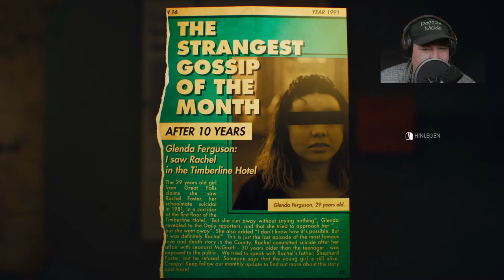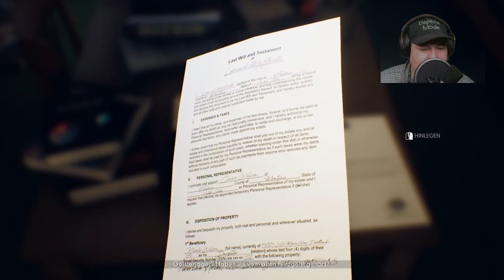The Suicide Of Rachel Foster Gameplay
Zehn Jahre haben zum Vergessen nicht gereicht: Als Nicole zum Timberline-Hotel zurückkehrt, wird sie nicht nur von nostalgischer Melancholie, sondern auch von den Geistern ihrer Vergangenheit begrüßt. Vor morschen Fensterläden tobt ein Jahrhundertschneesturm und in den vergessenen Fluren die Erinnerung: ein treuloser Vater, ein totes Mädchen und eine nächtliche Flucht.
Bei The Suicide of Rachel Foster handelt es sich um ein Thriller/Mystery-Adventure mit Anleihen aus dem Horror-Genre. Mehr als die Innenräume eines verschneiten Hotels benötigt die italienische Spieleschmiede ONE-O-ONE GAMES nicht, um mit einer Familiengeschichte der besonderen Art auch Fans ganz anderer Spielegattungen anzusprechen.

Die PC-Version von The Suicide of Rachel Foster erscheint am 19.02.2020; die Konsolenfassung für PS4 und Xbox One soll noch dieses Jahr folgen. Die Teilzeithelden durften einen frühen Check-in im Timberline-Hotel vornehmen und berichten in diesem Artikel, was dort gesehen und erlebt wurde.
Willkommen im Timberline-Hotel
Mithilfe eines verschneiten Hotels, einer selbstbewussten Protagonistin und finsterer Geheimnisse der Vergangenheit erzählt The Suicide of Rachel Foster eine beklemmende wie auch spannende Geschichte. Wie genau das funktioniert und natürlich worum es in dem Spiel eigentlich geht, wird nachfolgend vorgestellt.
Zur Handlung
Nicole Wilson hatte nicht vor, zum Timberline-Hotel, Lewis & Clark County, Montana, zurückzukehren. Dabei ist sie in diesem aufgewachsen. Zehn Jahre ist es nunmehr her, dass sie und ihre Mutter fluchtartig diesen Ort verließen. Alles, nachdem die Affäre ihres Vaters mit der jungen Rachel Foster ans Tageslicht kam – und das Mädchen sich das Leben nahm.
Nun, da beide Eltern verstorben sind, folgt Nicole dem letzten Wunsch ihrer Mutter und besichtigt das Hotel in Vorbereitung für den Verkauf.
Mein Discord Server:
Hier zu meinem Twitch Kanal:
Hier zu meinem Instagram Kanal:
Hier zu meinem Twitter Kanal:
Hier zu meiner Facebook Seite